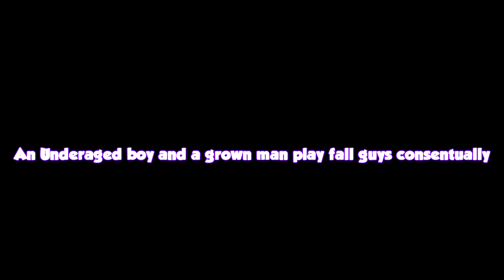An underaged boy and a grown man play fall guys consentually (Funny Moments)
Me and my grandpa brandon are just ebic dude. ebic.